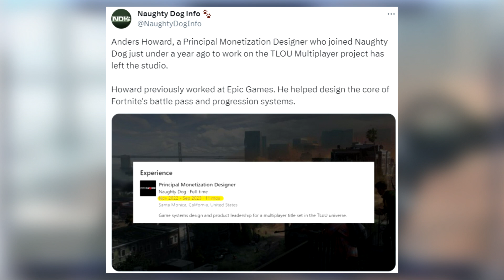Another Sign That The Last Of Us Multiplayer Is In Trouble | Big Name Left..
Let's talk about an interesting employee that left Naughty Dog that also could be another sign the multiplayer game is in trouble.